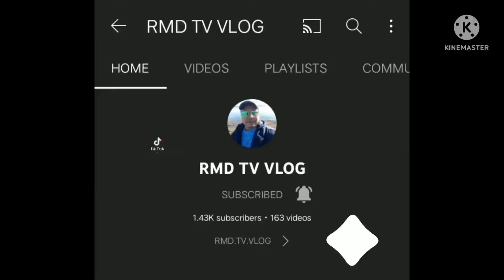When Team RMD Visiting to our Relatives.